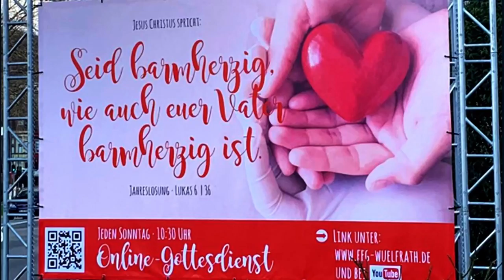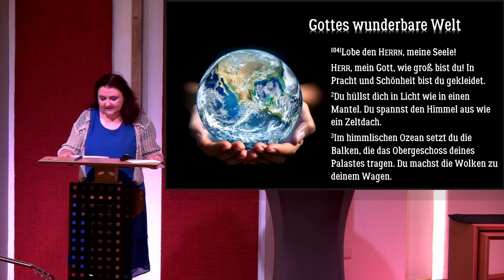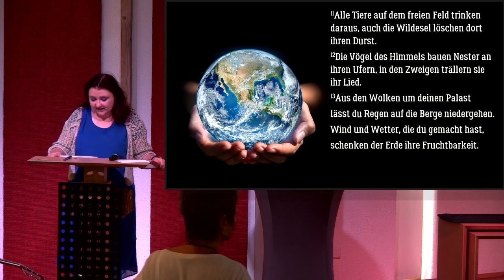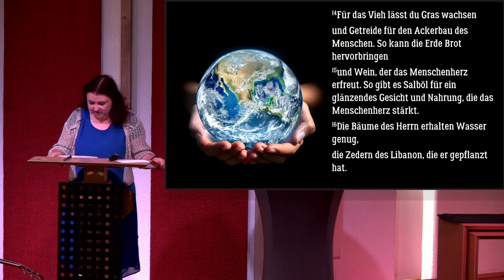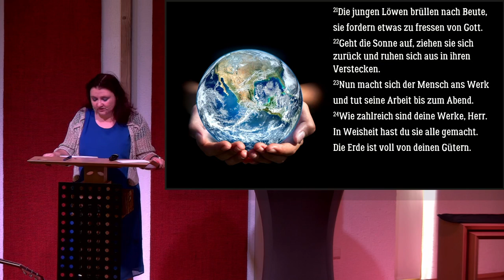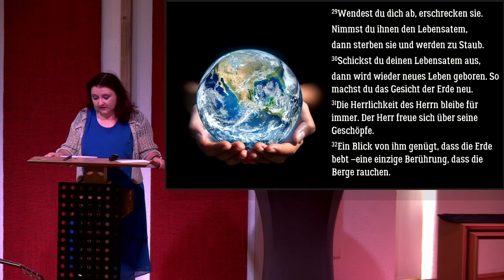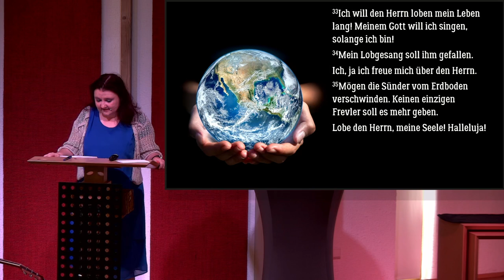2022 06 19 Familien Gottesdienst nur Predigt FeG Wülfrath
Thema: „Das Farbenspiel des Windes – Gottes Schöpfung bestaunen“
Prediger:    Elritia Le Roux